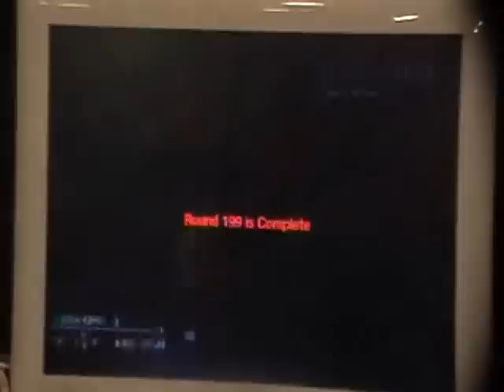dead ops arcade- round 200 (full round + boss)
modded game by ZoMblEM0DZ (aka Fritz) i decided to help out passing 160 and reach 200 since i didnt have to play until 160 and that the rounds are 6x faster than normal... the rounds pass 160 are about 43-55 minutes long when played at normal speed